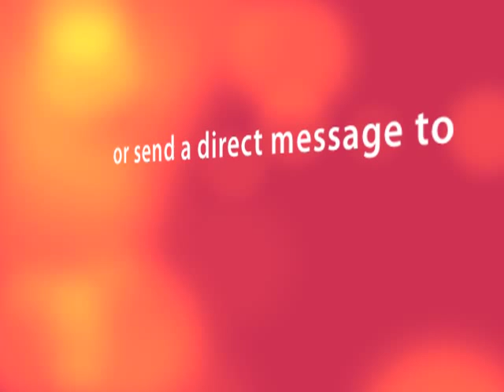What Is Celebrity Brand Positioning?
Have you heard of celebrity brand positioning?

Watch today's brand strategy video where I share some incredible tips that will help you to position your brand with celebrity status! Be warned, I filmed this in the car so it is a little jumpy. However, I am sure you will enjoy the content!